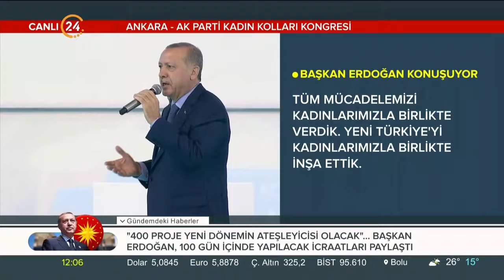Başkan Erdoğan konuşuyor